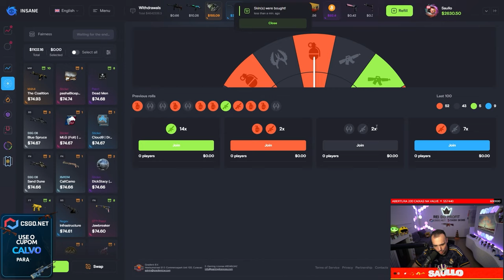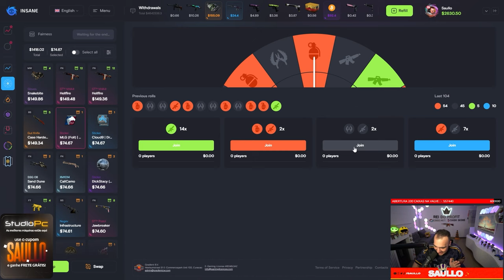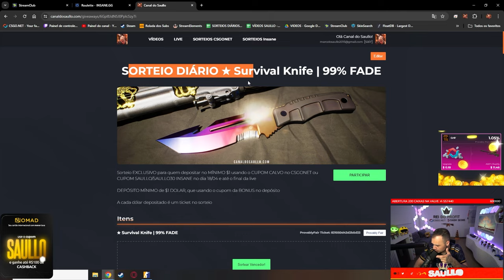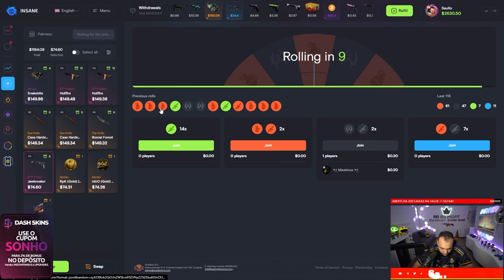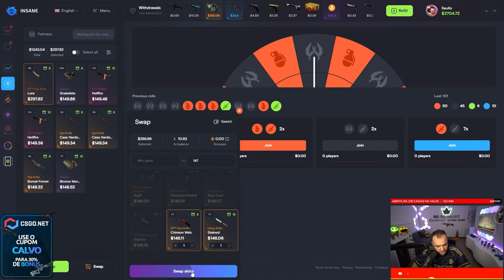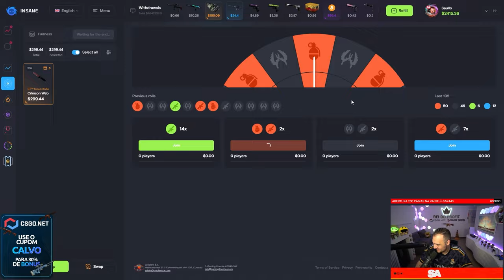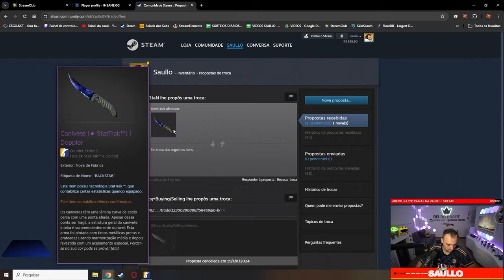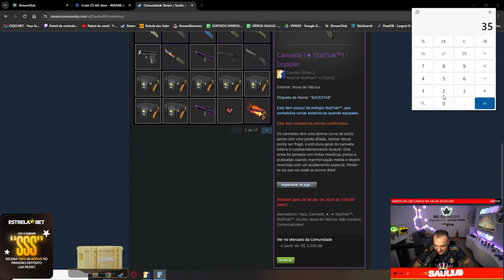Ganhei R$12.500,00 em FACAS no CS para vocês!! Inclusive DOPPLER "Fake SAFIRA" 😱